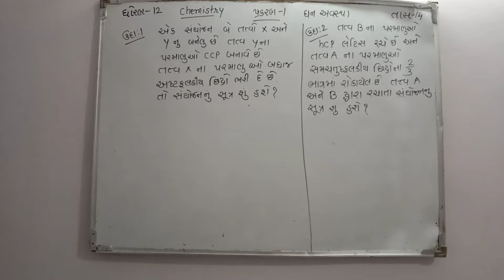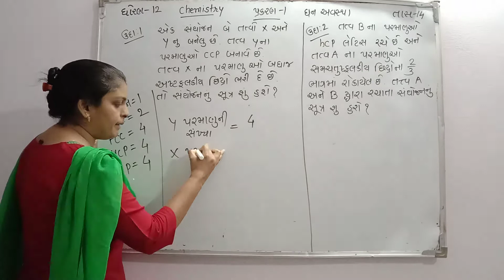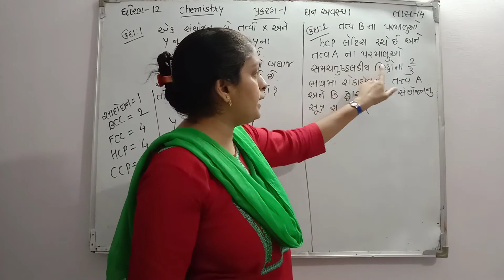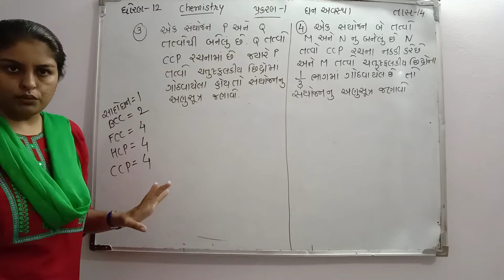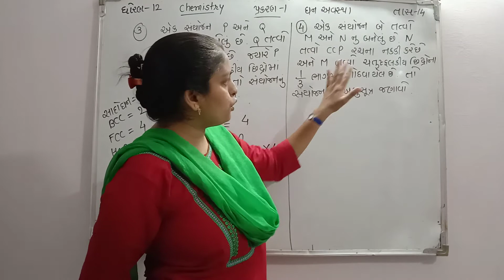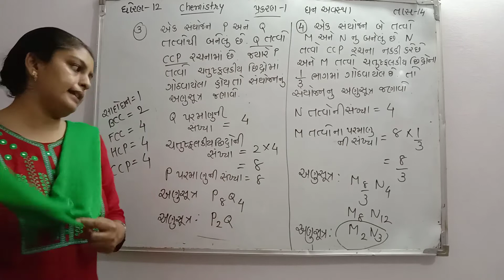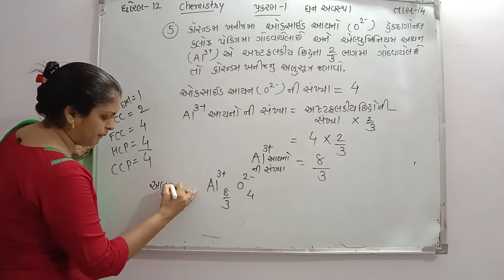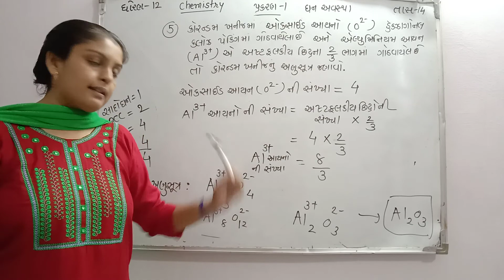ધોરણ -12 વિજ્ઞાનપ્રવાહ પ્રકરણ -1 ઘન અવસ્થા (તાસ -14)